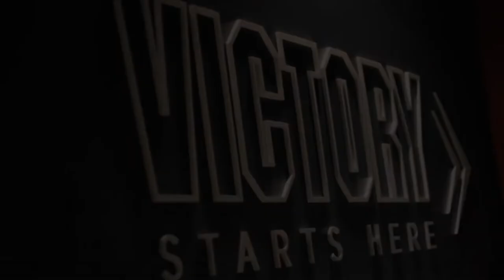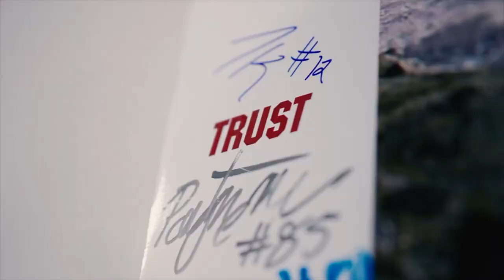LOVE ABOVE ALL ELSE (Carolina Gamecocks Hype Video)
It's Saturday in South Carolina.

song: Winning Season by Red Tips